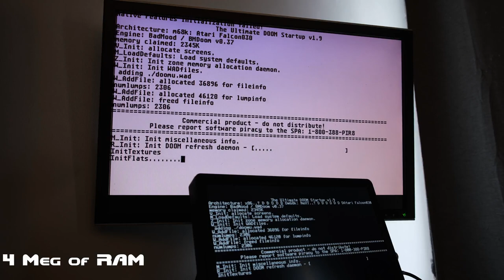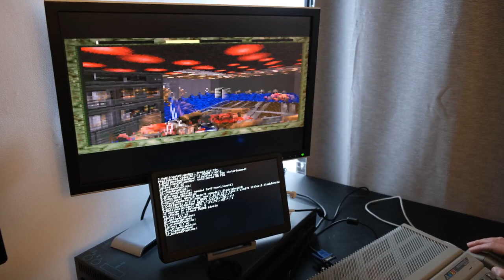BadMooD: Atari Falcon Doom (update)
New version of BadMooD running on a 4MB Falcon030. Just for fun.

That's 4, not 14. After the binary and static data, only 2.5MB is really free for WAD assets in memory.

It can be ...choppy... on this config with such a small asset cache - note the disk activity icon is regularly showing topleft - but its playable, close to the old version of BM on 14MB. The asset cache is much improved and can cope better with low memory.

This version runs pretty smoothly on the a 14MB setup.

Content has been trimmed here - the native music replay and addon textures are disabled for this version (The 14MB enhanced version will keep them).

The enhanced version still needs work and MIDI improvements are due to be included before re-release.

This video should also serve as a reference for a decent config on VGA. It is not hard to mess things up and have it run very slowly (!) but as shown here it really is possible to get a good sized viewport at a playable framerate. Postage stamp not required. The latest optimizations help of course ;)

The Falcon is only partly in view but you can see the disk light bop as it thrashes WAD lumps in and out during play.

Storage is a simple CFlash adapter from 2012-ish. Nothing spectacular. Driver software is HDDriver.

This Falcon is absolutely vanilla.

All for now...